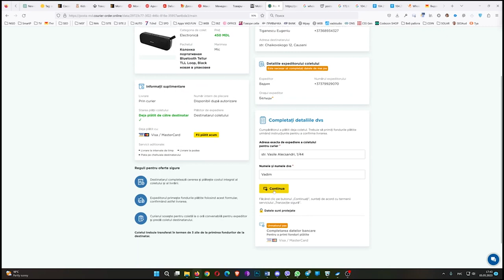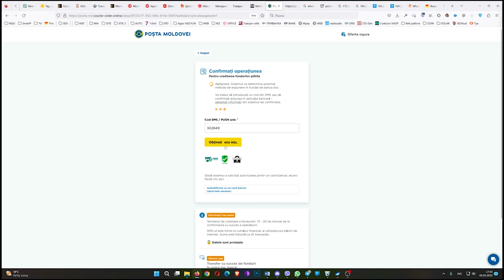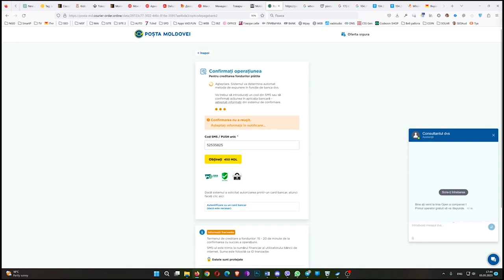Схема мошенничества в Молдове - SCAM через 999 05 05 23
( Очередная схема мошенничества в Молдове. История, хочу купить ваш товар, но заявку оформлю через курьера. надо ввести данные карты и вы получите деньги, а курьер приедет к Вам за товаром сам.)